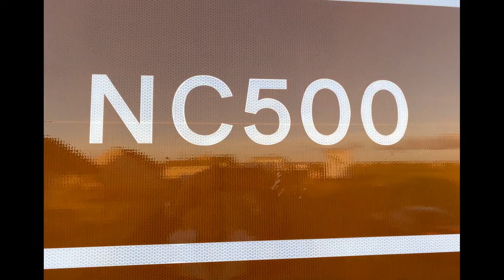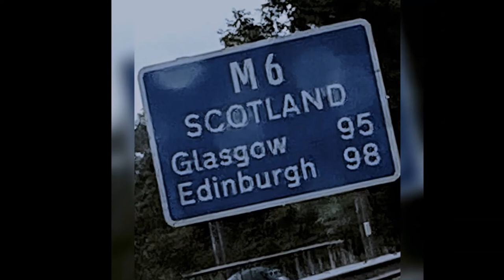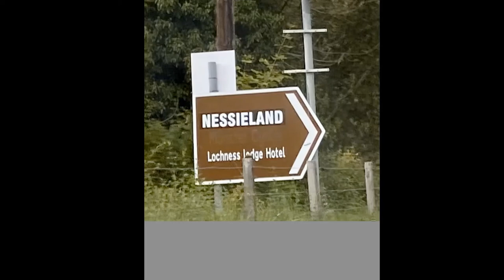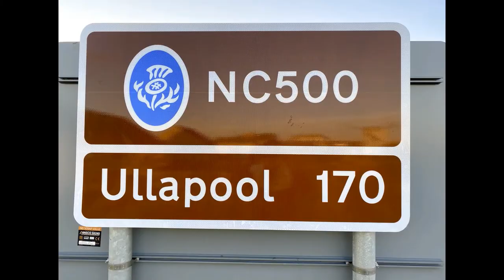NC 500 short version Music by Max farrar Title:Shake Shake Shake